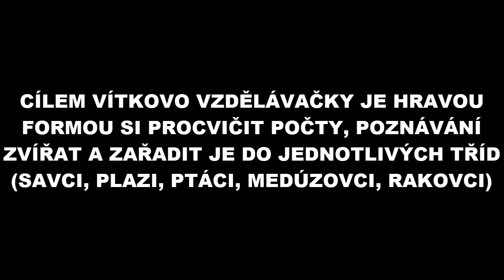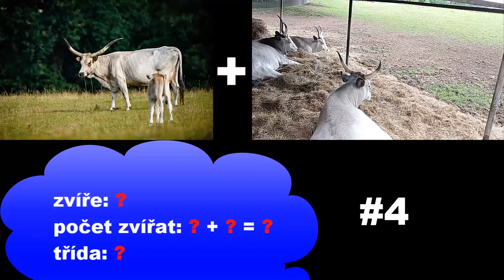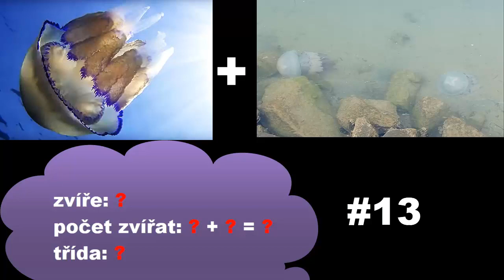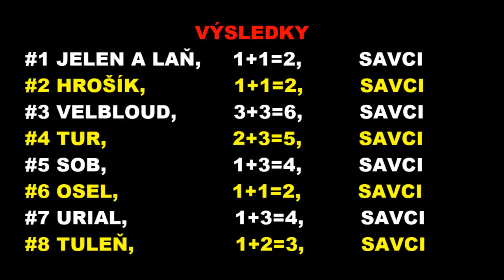Vítkovo vzdělávačka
CÍLEM VÍTKOVO VZDĚLÁVAČKY JE HRAVOU FORMOU SI PROCVIČIT POČTY, POZNÁVÁNÍ ZVÍŘAT A ZAŘADIT JE DO JEDNOTLIVÝCH TŘÍD
(SAVCI, PLAZI, PTÁCI, MEDÚZOVCI, RAKOVCI).